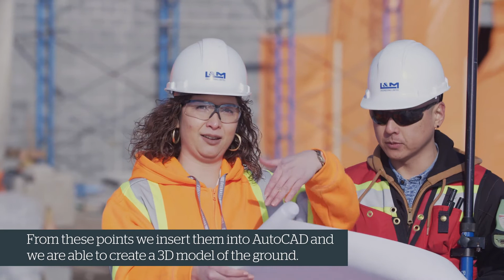CNC Civil Engineering Technologist Program - from idea to completed project.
Design your future as a Civil Engineering Technologist at CNC.

This program was built for anyone and everyone with an interest in Engineering. It is one of the first programs of its kind in Northern BC, allowing local residents to study close to home and bring their knowledge back to change their communities.